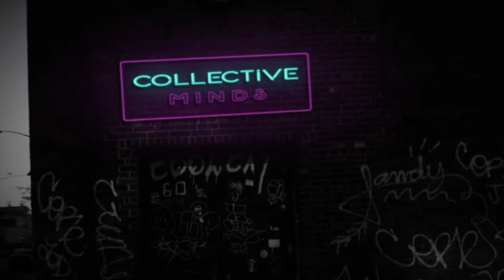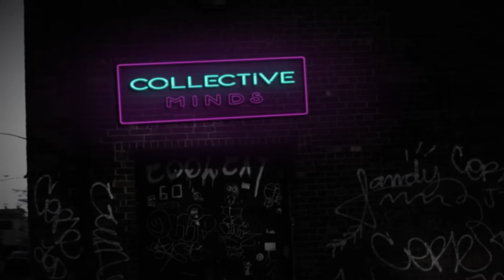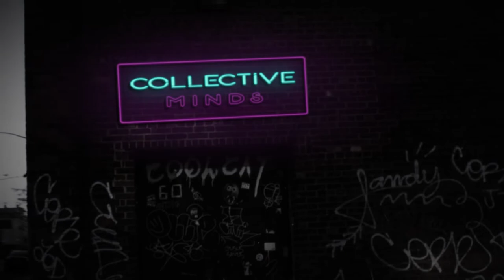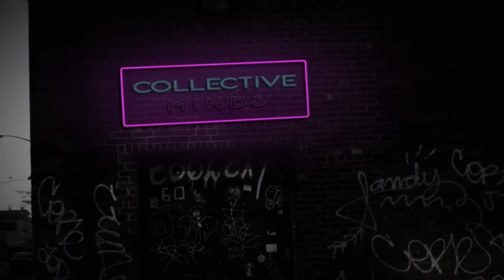Jay Eskar & Cantaffa - Saint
Collective Minds - Uniting people through the sound of music!